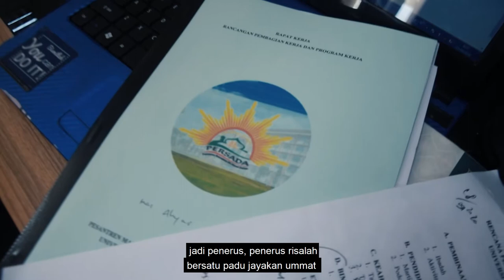NIAT dan TUJUAN yang SAMA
Persembahan lagu dari Suryo Bayu Tirto Aji dengan judul "NIAT DAN TUJUAN YANG SAMA".